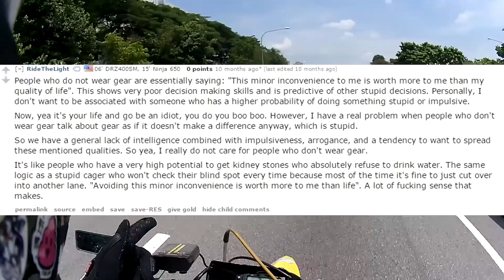The Motorcycle Community Is Cancer [RP On A DRZ]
Stop it with the gear shaming for non-ATGATTERs already! Stop deciding that your choice of bike is superior! Who gives a shit about your Power Ranger Ninja 250 life?

What gear/equipment do you use?

Motorcycles:
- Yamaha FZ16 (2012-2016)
- Honda Shadow 400 American Classic Edition (2013-Present)
- Suzuki DRZ400SM (2016-Present)

Cameras:
- DJI Osmo
- DJI Phantom 3 Standard (Lost)
- Panasonic GX-7
- Nikon D7000
- Contour +2
- Drift Ghost-S
- iPhone 6S

Helmets:
- Speed and Strength SS700
- Nexx X30V
- BKS Techno Red
- Held Alcatar
- Shark Vancore
- Masei 802

Gloves:
- River Road Twin Iron Shorty

Boots:
- TCX X-Street Waterproof Shoes

Editing Software:
- Blender
- Sony Vegas Pro 13
- Adobe Lightroom
- Adobe Photoshop
- Adobe Illustrator